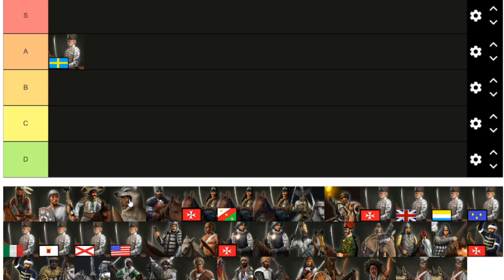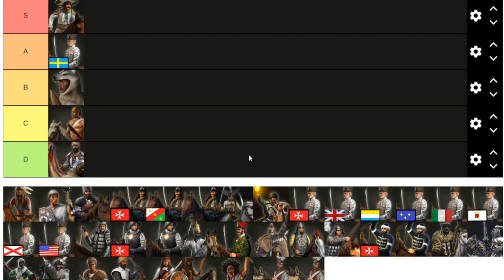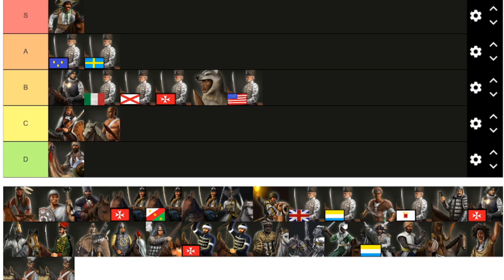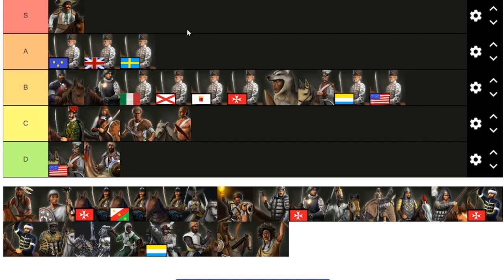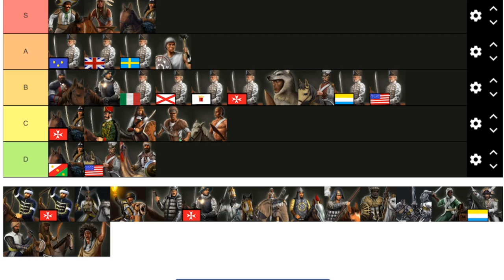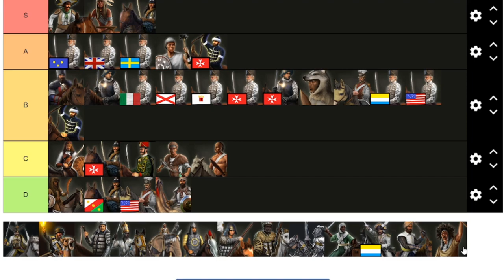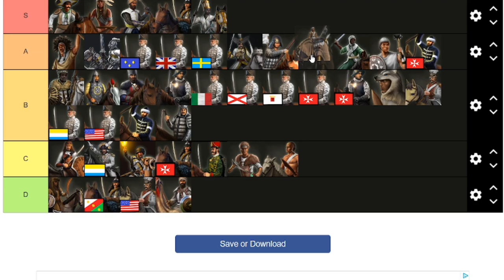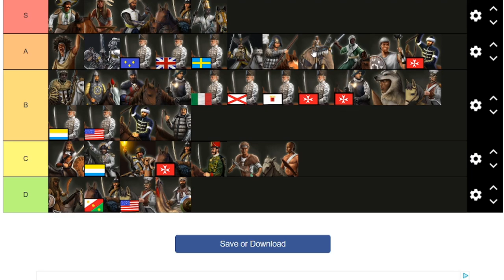Age of Empires 3 DE: Definitive Heavy Cavalry Tier List